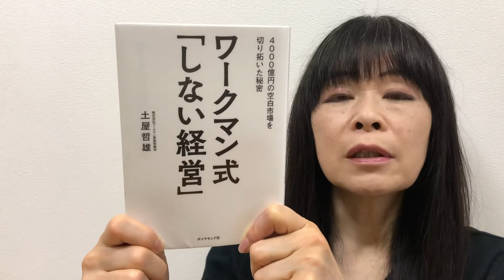ワークマン式「しない経営」 土屋哲雄